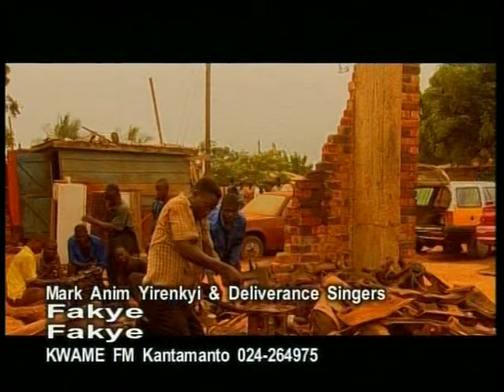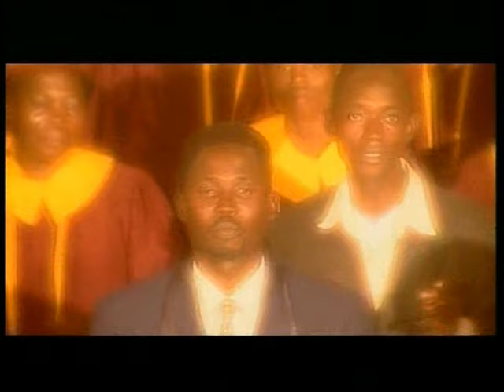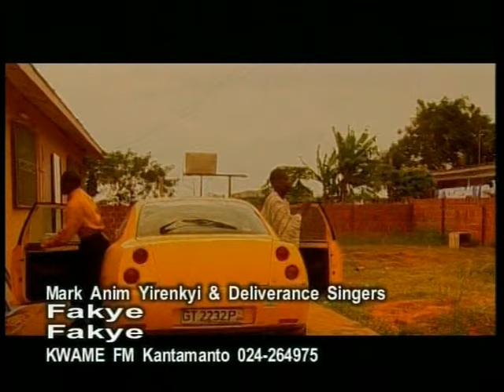Mark Anim-Yirenkyi - Fakye [Official Music Video]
These are the Official Videos of the SEVEN (7) Album

Follow Mark Anim-Yirenkyi on
YouTube: MARK ANIM-YIRENKYI AND THE OPAMAGO BAND OFFICIAL